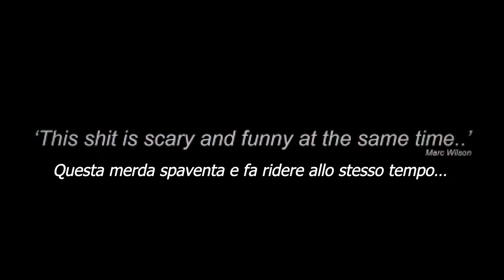Death of Rose - Announcement Trailer Fandub ITA (ITALIANO) x264